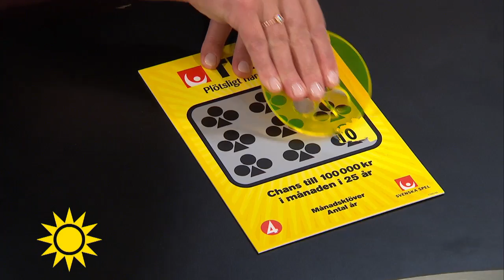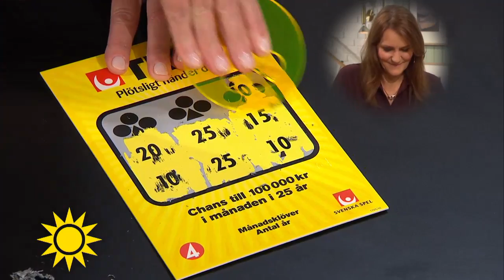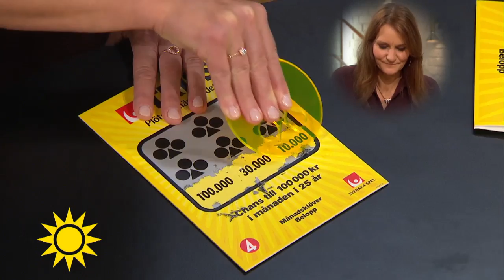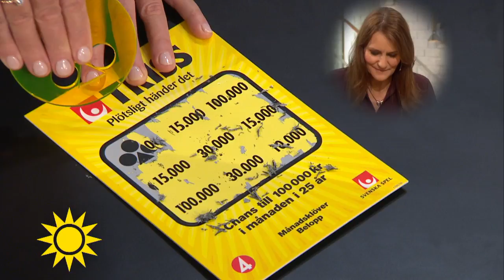Miljonvinst till Kungälv - Nyhetsmorgon (TV4)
Nyhetsmorgon i TV4 från 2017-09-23: Dagens trisskrapare Mona Bruhn är skolbussförare och kommer få en rejäl slant varje månad i åratal framöver!